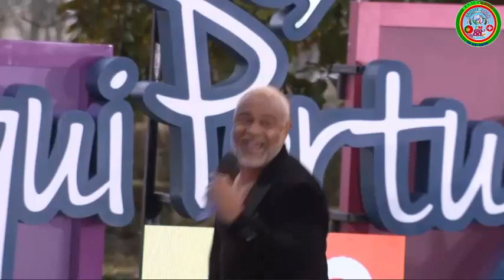Will Souto- bate o pézinho no Aqui Portugal by Radio Luso